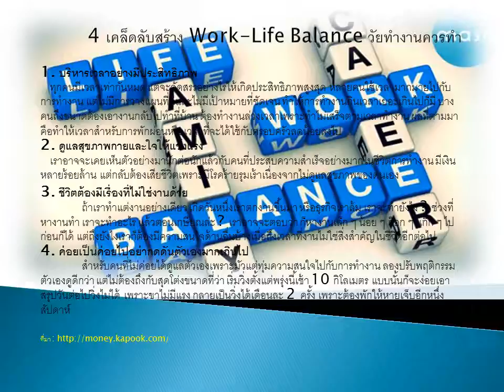เคล็ดลับความสำเร็จ 4 เคล็ดลับสร้าง Work Life Balance วัยทำงาน